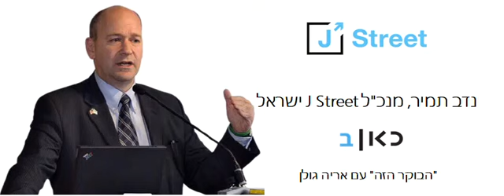מנכ"ל ארגון ג'יי סטריט ישראל, נדב תמיר בראיון אצל אריה גולן, כאן רשת ב'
לקראת ביקורו המדיני הראשון של ראש הממשלה בנט בארה"ב, קונסול ישראל בבוסטון לשעבר עונה על שאלותיו של אריה גולן.